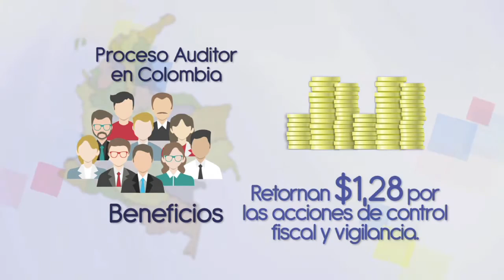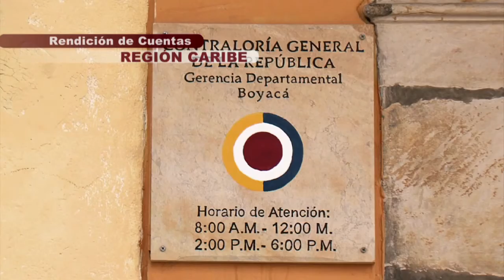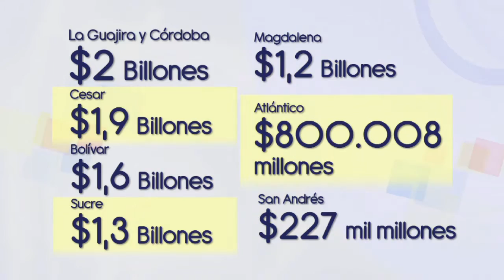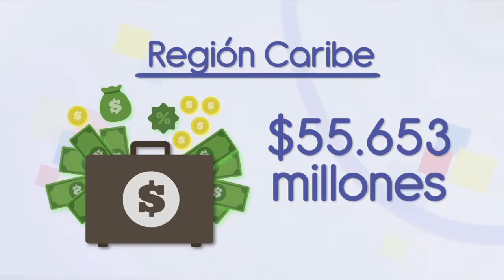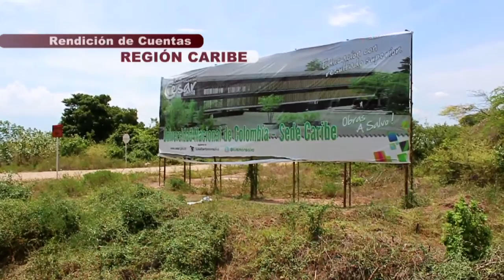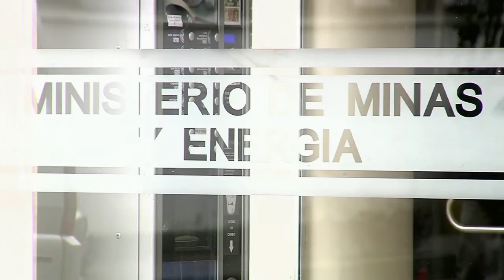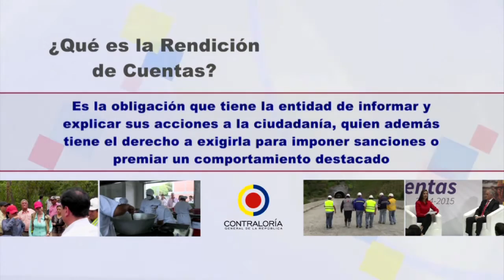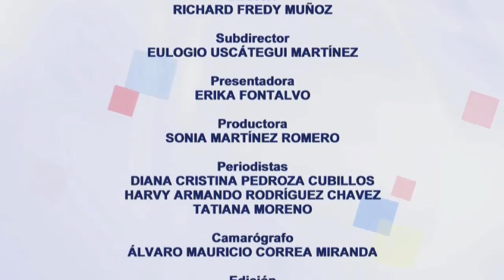Capítulo No 25 y 26 "Colombia Tiene Control"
Vea aquí los capítulos completos.